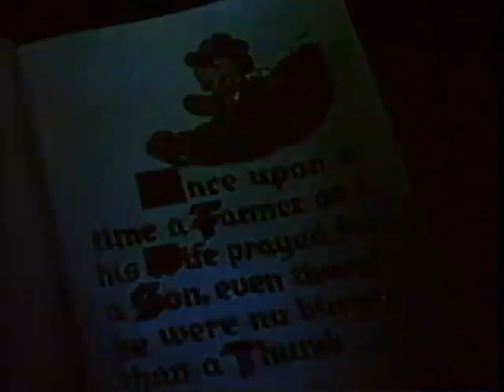ComiColor Cartoons: Tom Thumb (1936, Japanese dub)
This is taken from the Japanese dub of Volume 2, released by Kid Pics on VHS in 1987.